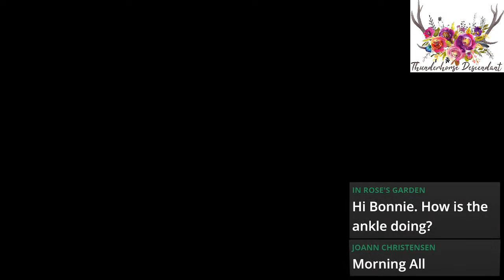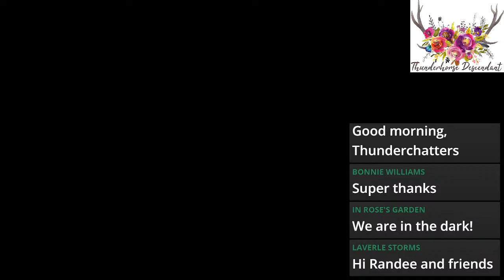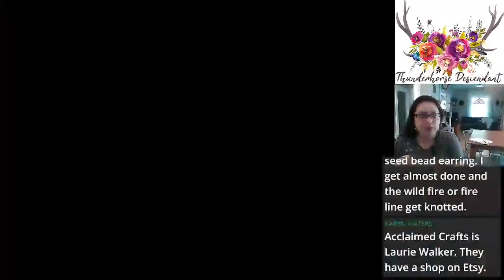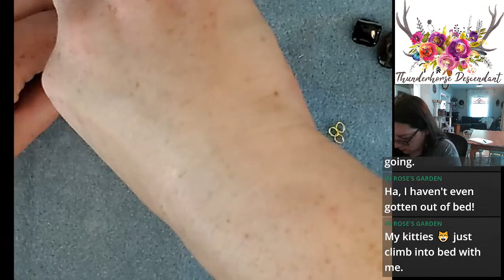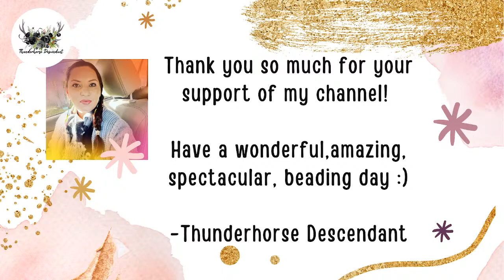7-7-2022: Morning Coffee- Necklace Making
Hello Party People!!  We have to use what we have left of the mat from yesterday so we will make a design.
If you would like to donate to help improve the channel videos, and morning coffee streams you can do so here(an alert will pop up on screen if I am live!):

You can catch me live on YouTube, Monday-Friday at 9:00am CST for morning coffee, bead designs, and other Esty and craft related topics.

You can also find me in the on my Thunderhorse Descendant business page where I do live videos and giveaways every Tuesday and Friday evenings at 8:00 pm CST: